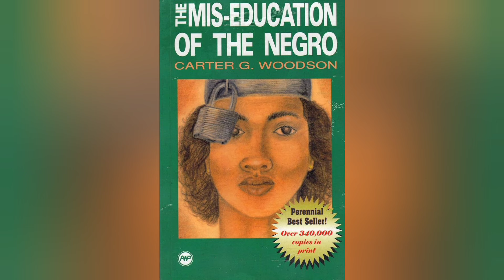Inferior Negros Will Never Prosper | A Breakdown of Carter G. Woodson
Dr. Carter G. Woodson believes that inferior negros will never prosper. He says American universities produce negros with European minds and an inferior complex. The educated class of a group of people should be able to help their people improve their place in life. Because of the inferiority complex learned within the school systems, educated black Americans are rendered useless. Tune in!!

Transcript